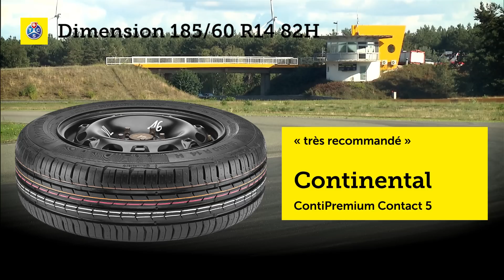TCS test pneus d'été 2015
Sur les routes au quotidien, les pneus doivent être performants aussi bien sur chaussée sèche que mouillée. Le TCS a soumis 35 pneus à un test exigeant pour permettre aux automobilistes de se faire une idée précise des qualités de ces produits avant d'acheter leurs pneus d'été. Il s'agissait de 16 pneus des dimensions 185/60 R14 82H et 19 des dimensions 205/55 R16 91V.

Le Club suisse de la mobilité. Avec près de 1.5 million de membres, le Touring Club Suisse - association à but non lucratif fondée à Genève - est le plus grand club de la mobilité en Suisse.

Notre plateforme Youtube vous donne accès à 300 vidéos dont le thème est la mobilité. Nos vidéos ont déjà été visionnées plus de 3 mio de fois.